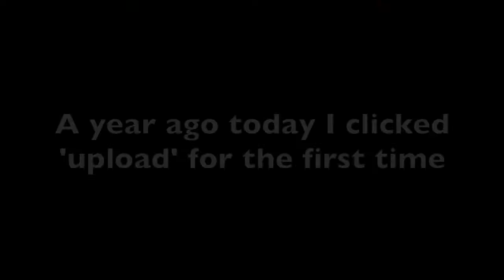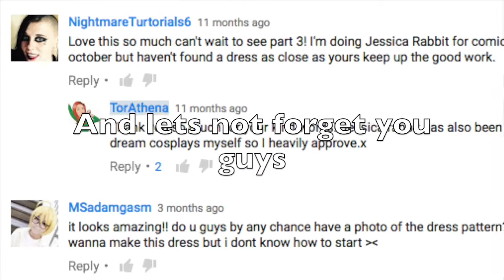My first year on youtube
Just a quick video to say thank you to you all.

My Jewellery